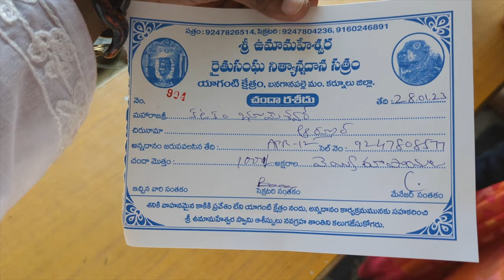Yaaganti Temple Part 1, Andhra Pradesh | Jai Balaiah song shoot location